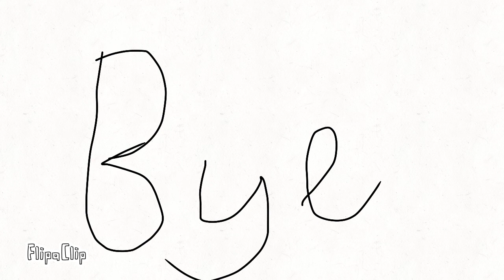Arrberri's (me) intro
I want fangirls to kiss me